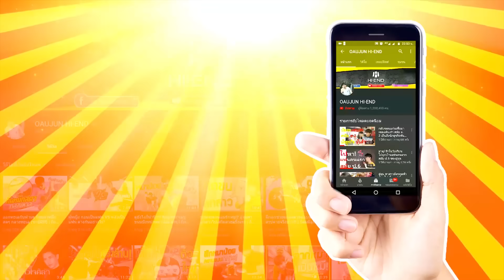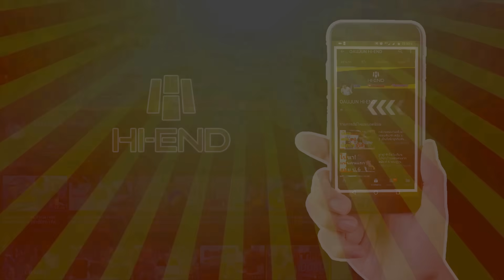ผจญภัยในเกาะมหัศจรรย์!? เดินจับหมึกยักษ์ แคมป์ปิ้งริมหาด (อะฮิฮิฮิ้ว อาหย่อยยุบยับ)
♥ช่องเกมส์ YOUTUBE : Mr.OAUJUN

♥IG OAUJUN

♥FB FANPAGE : OAUJUN HI-END , อู๋จุน กุนเชียง